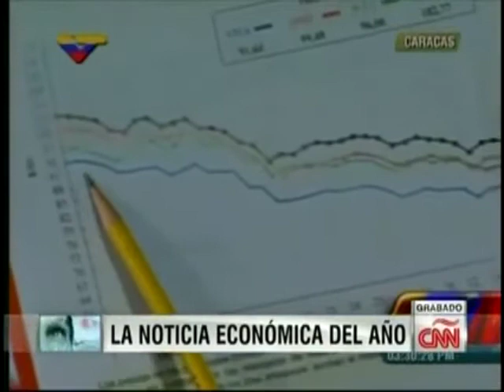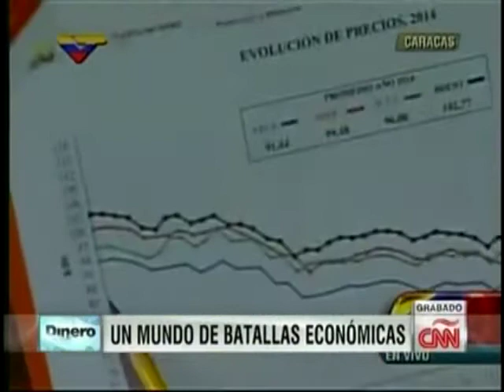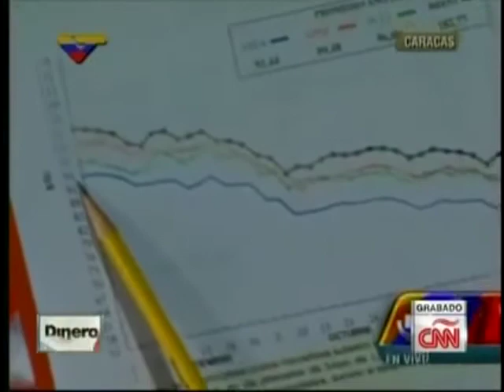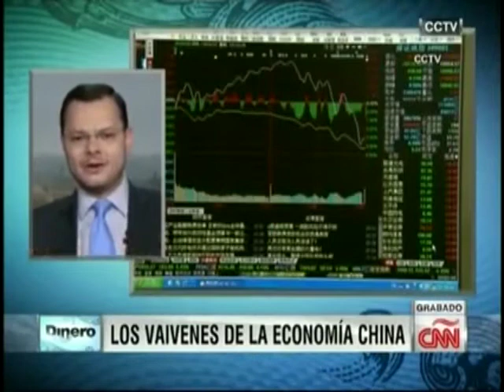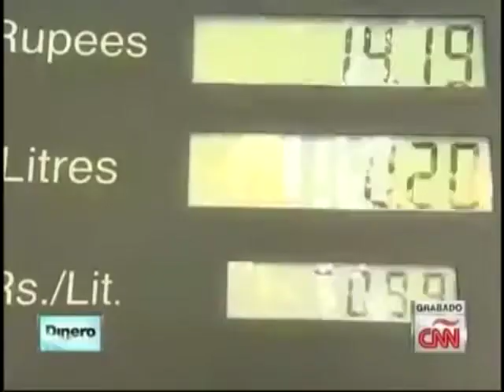Juan Carlos Hidalgo comenta las principales noticias económicas del 2014 en CNN Dinero